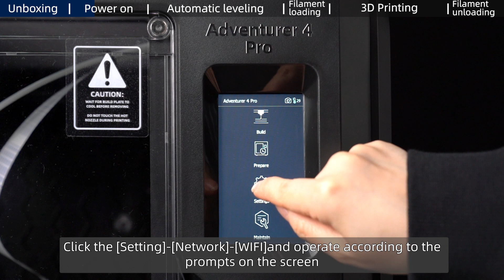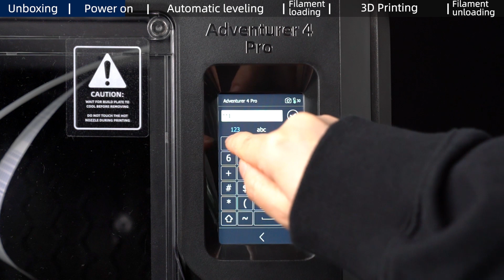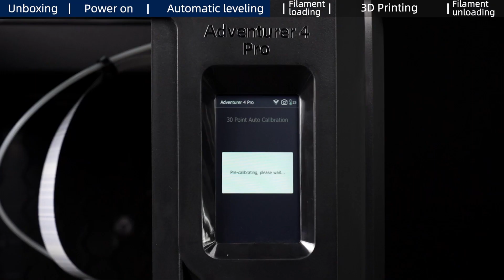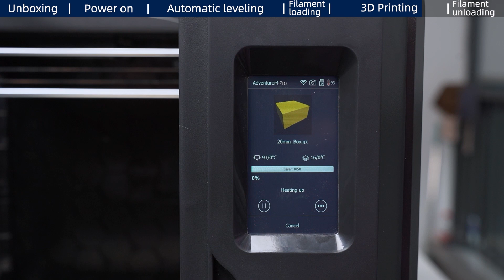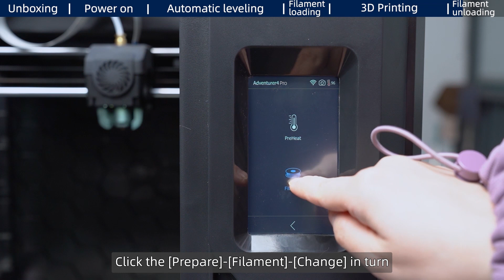Flashforge Adventurer 4 Pro: Unboxing and Hands-on Video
Want to witness the incredible Adventurer 4 Pro up close and personal? Look no further! Dive into our thrilling Unboxing and Hands-On Video to uncover the amazing features of this extraordinary device.

Key Features:
30-point auto leveling sensor.
PEI build plate.
Up to 300mm/s print speed.
0.4-265 hardened nozzle.
Upgraded extruder fan structure.
HEPA 13 air filter.
Upgraded built-in camera.

Ready to Get Your Hands on One?

🛒 To purchase the Adventurer 4 Pro, simply follow the link that corresponds to your location:

Elevate your passion and be part of the innovation!